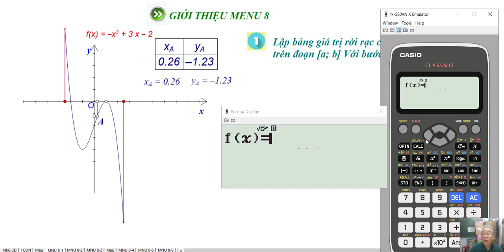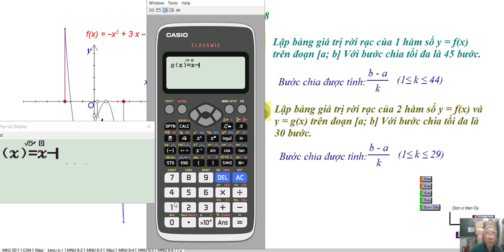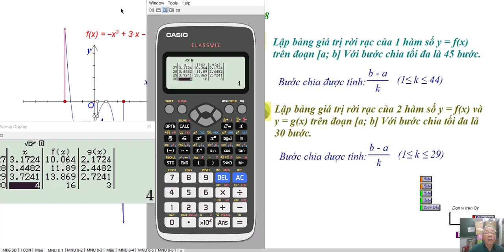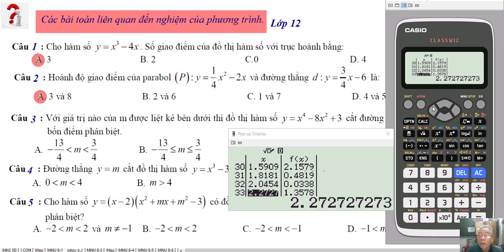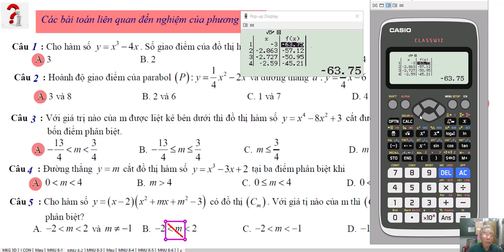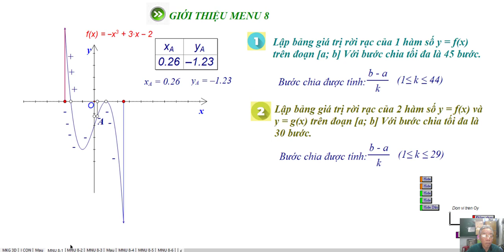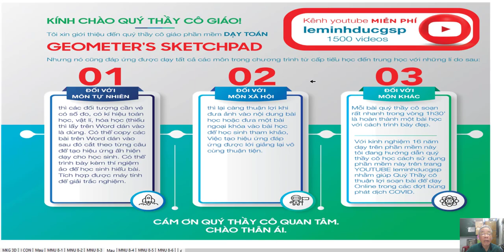CASIO fx 580 VNX- MENU 8- CÁC BÀI TOÁN LIÊN QUAN ĐẾN PHƯƠNG TRÌNH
Video: Giải Toán Trắc Nghiệm Bằng Máy Tính CASIO fx 580 VNX
Menu 8: Giải Các Bài Toán Liên Quan Đến Phương Trình

❖▬▬▬▬▬▬▬▬▬▬ஜ۩۞۩ஜ▬▬▬▬▬▬▬▬▬▬❖
Thông tin kênh Lê Minh Đức GSP
4. Địa chỉ giảng dạy: 183/38 đường 28, P.06, Q.Gò Vấp, TP.HCM
❖▬▬▬▬▬▬▬▬▬▬ஜ۩۞۩ஜ▬▬▬▬▬▬▬▬▬▬❖